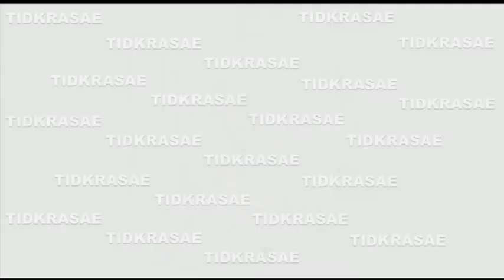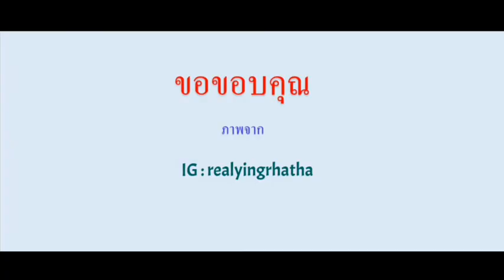หญิงรฐา รักษาตัวแล้วหลังมีอาการและตรวจพบผลเป็นบวก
หญิงรฐาได้รับเชื้อมาจากกองละคร หลังจากไปถ่าบงานละคร และมีนักแสดงในกองติดโควิด หลังจากนั้นตนเริ่มมีอาการ จึงเข้าทำการตรวจและพบว่าผลเป็นบวก